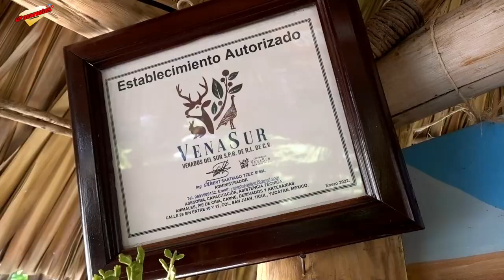Probando platillos exóticos en Yucatan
el día de hoy fuimos a degustar de unos platillo no comunes hablo de comer conejo y codorniz en este interesante lugar en medida Yucatán al igual que se puede comer venado y borrego 100% legal. !